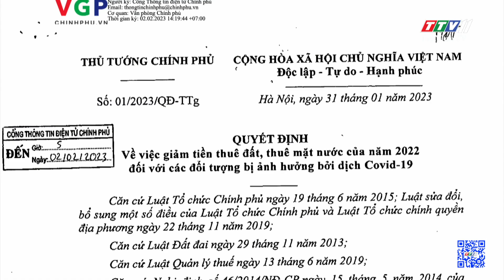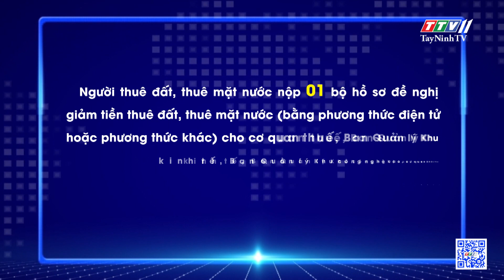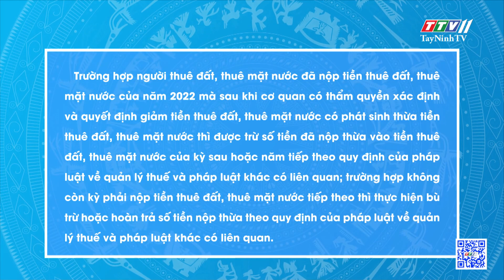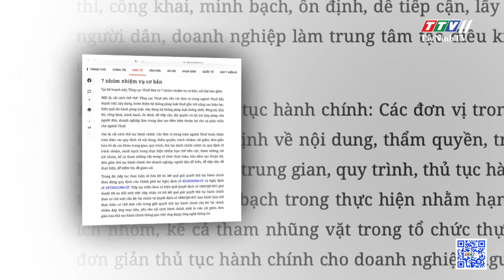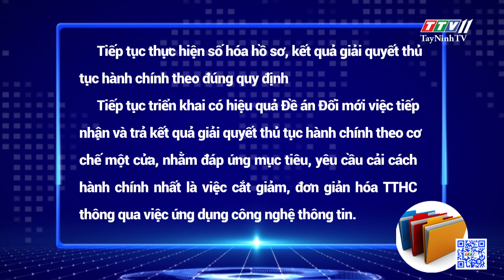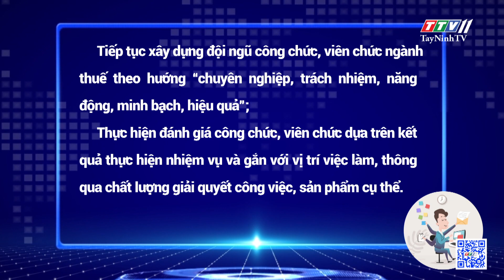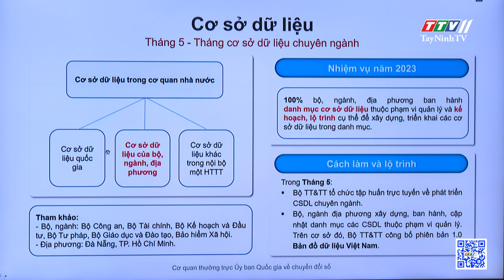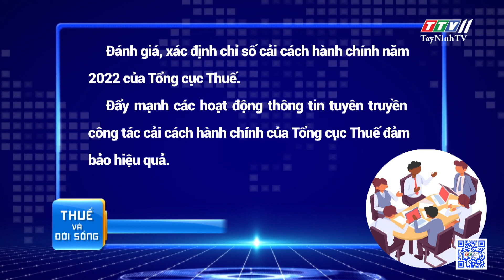Nhiệm vụ cải cách hành chính trọng tâm của ngành thuế | THUẾ VÀ ĐỜI SỐNG | TayNinhTV